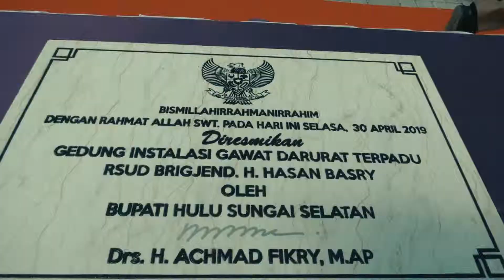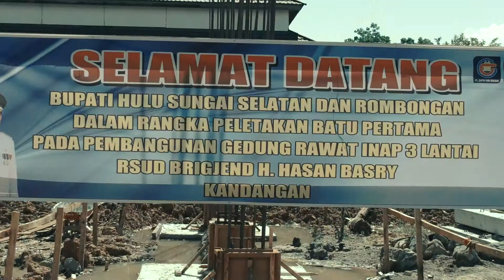Peresmian UGD Rumah Sakit Hassan Basry Kandangan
Bupati Hulu Sungai Selatan (HSS) Drs.H.Achmad Fikry,M.AP meresmikan Gedung Baru IGD Terpadu RSUD Brigjend H Hasan Basry Kandangan yang ditandai dengan penandatanganan prasasti dan pengguntingan untaian melati sebagai simbol difungsikannya IGD Terpadu RSUD Brigjend H Hasan Basry Kandangan, selasa (30/4/2019) di halaman IGD Terpadu RSUD Brigjend H Hasan Basry Kandangan.